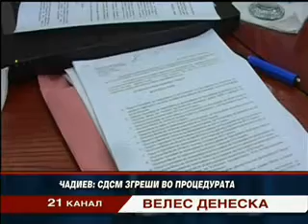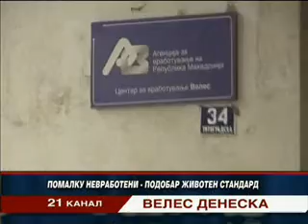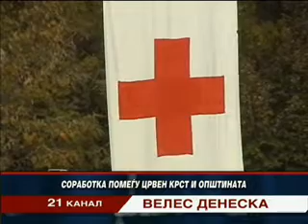Vesti 18.10.2012 TV Kanal 21 Veles